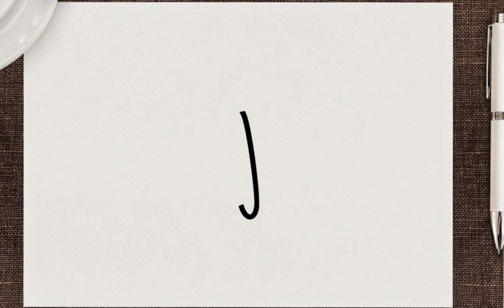How to Draw Butterfly Easy | Draw with me | Draw Tutorial | Draw a Butterfly